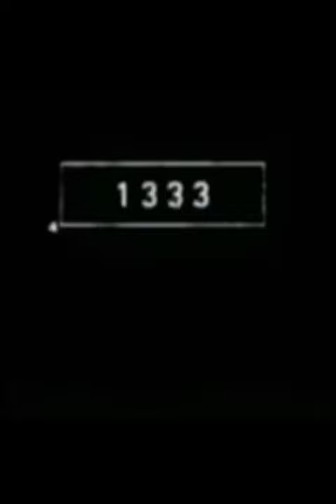2023🐼 panda Vs 5000bce panda ||mythical biology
2023🐼 panda Vs 5000bce panda ||mythical biology
2023SHARK Vs 5000bce very dangerous 😈 Shark Qasim Ali cute cats
2023 lion and 5000bce lion 🦁||mythical biology
2023 panther Vs 5000bce panther very dangerous 😈||Qasim Ali cute cats
dangerous 😈 hippopotamus ||Qasim Ali cute cats
2023grub Vs 5000bce very dangerous 😈 grub|| Qasim Ali cute cats

2023 Komodo and 5000bce very dangerous 😈 Komodo||mythical biology
2023 bat and 5000bce bat very dangerous 😈||Qasim Ali cute cats
2023Lion and 5000bce lion 🦁||mythical biology
2023chipkali Vs 5000bce chipali very dangerous 😈||Qasim Ali cute cats
2023cat and 5000bce cat very dangerous 😱||mythical biology

2023 dog Vs 5000bce dog very dangerous 😱||Qasim Ali cute cats
2023 hourse Vs 5000bce very dangerous 😱 hourse||Qasim Ali cute cats
2023 blob fish 🐟 Vs 5000bce blob fish||mythical biology
2023 parinde tern and 5000bce very dangerous 😈 parinde tern||mythical biology|| 100k👍😭😭
2023 peacock Vs 5000bce very dangerous 😱 peacock🦚||Qasim Ali cute cats

2023 earth worm and 5000bce earth worm very dangerous 😱||Qasim Ali cute cats
2023 crab and 5000bce very dangerous 😈 crab||Qasim Ali cute cats

2023kangaroo🦘Vs 5000bce kangaroo very dangerous 😱||Qasim Ali cute cats|| tiktok
2023 frog and 5000bce frog very dangerous 😈||mythical biology
2023 parrot and 5000bce parrot||mythical biology

2023 buffalo🐃🐃 VS 5000bce 🐃🐃 buffalo very dangerous 😈

2023pigeon🐦🐦 and 5000bce pigeon very dangerous 😈||mythical biology

2023 Buffalo🐃 VS 5000bce very dangerous 😱buffalo🐃||mythical biology

new song views new movie sad song happy you song happy movie happy song happy. video 2023 song tiktok video tiktok sharts tiktok sad video tiktok happy video cat cats

youtube search
 search

search video

new tiger video new song views new movie new sad song baby cute dog feed
cat video 2023 song
tiktok ff gana tasbeh aytish yes yes yes dop dopmr boombastic song mr  boombastic tiktok song mr  boombastic  mr  boombastic fanny song sad mr  boombastic dangerous 😈
sad song new song views new movie dangerous snake cat video dog video 2023 song

hi

@WWE  @AskMuslimTeacher  @ aànñnkknoia   @VladandNiki  @vcsabiavideos